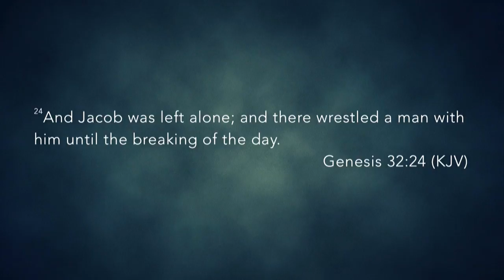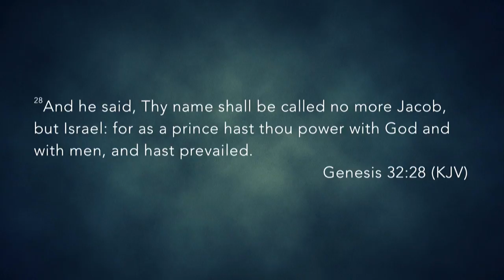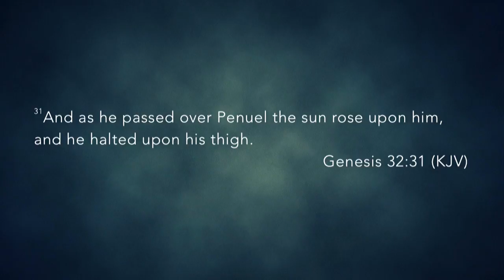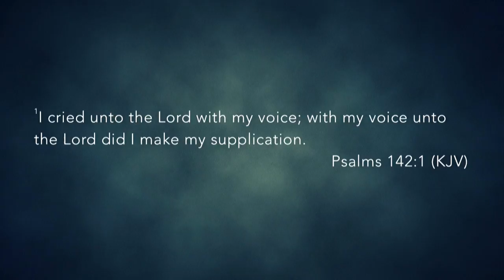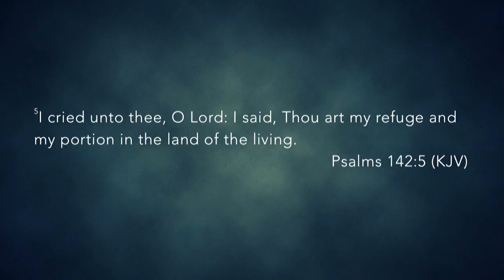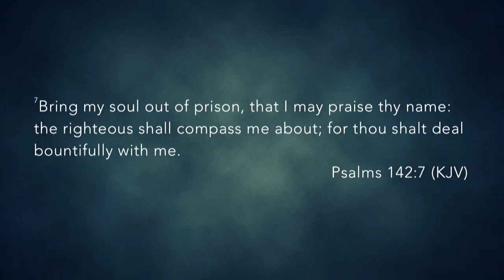The Blessing That Changed My Walk - Rick Hawkins - 10.9.16